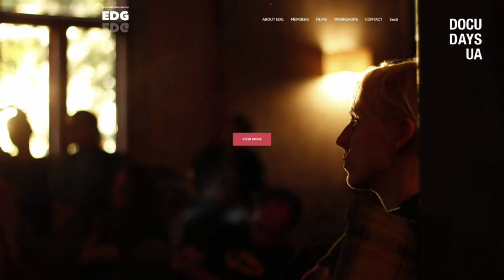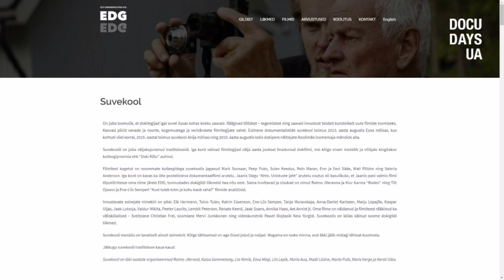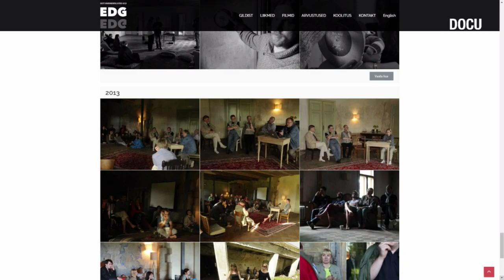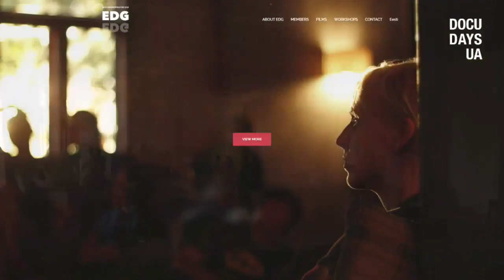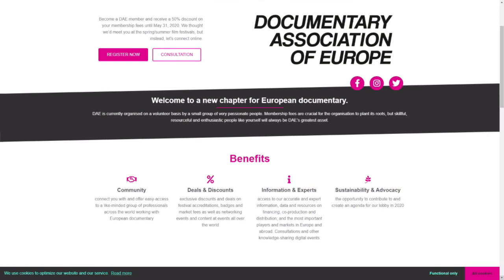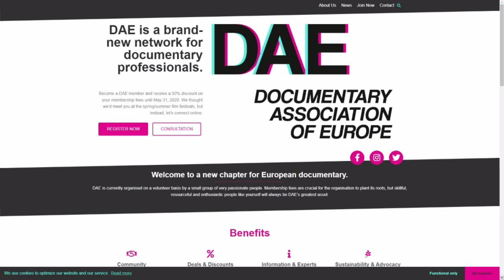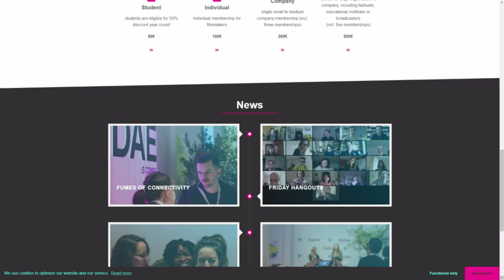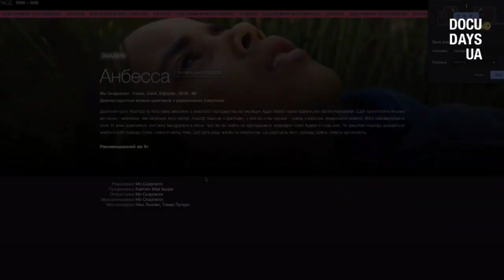DOCU/CLASS. Documentary associations today: presentations of Ukrainian Guild and European unions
Documentary filmmakers’ associations are often established to create and distribute non-fiction films. How does the current situation influence these objectives? What are the goals of professional film associations? Those questions, as well as the relevance of these associations, will be discussed during the presentation of The Ukrainian Non-Fiction Cinema Guild and European associations.

Presentations:
17:00–17:20 – Presentation of The Ukrainian Non-Fiction Cinema Guild.
17:20–17:40 – Presentation of Estonian Documentary Guild.
17:40–18:00 – Presentation of the Documentary Association of Europe.

* Please join our Facebook if you prefer stream in Ukrainian languages.